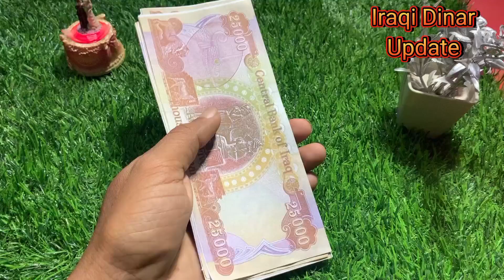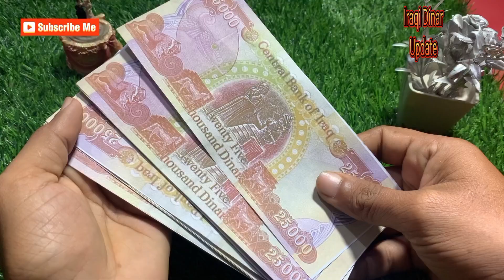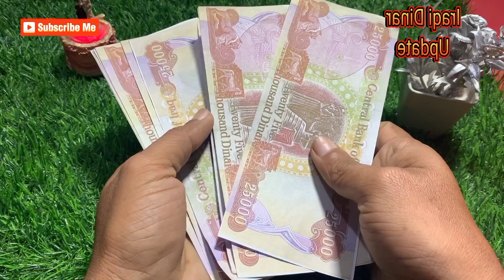💥Iraqi Dinar Reinstatement Today💥 Iraqi dinar RV News💥Iraqi dinar 💥